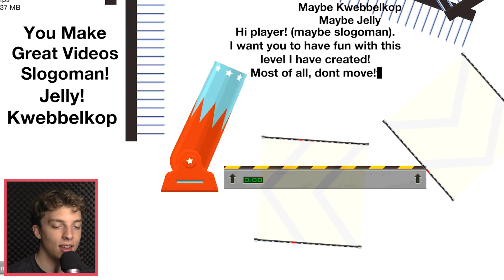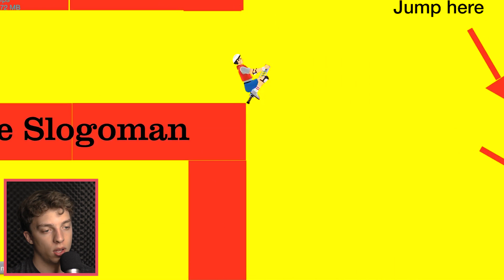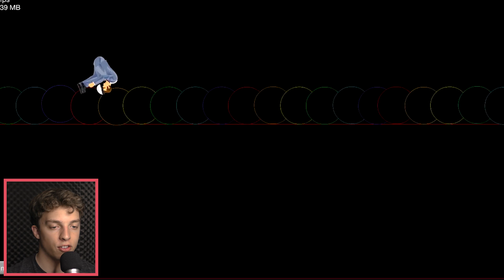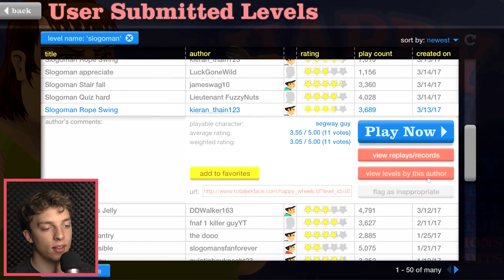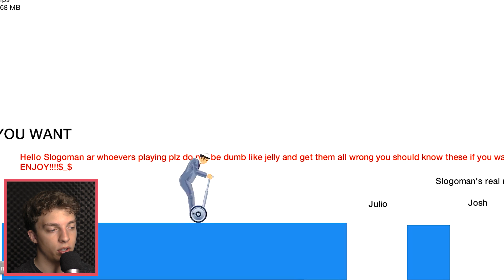JELLY WON'T SURVIVE THIS!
► LIKE FOR MORE CRAZY VIDEOS!

• Credits